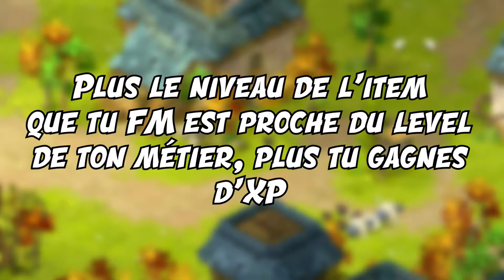[DOFUS] Up CORDOMAGE 200 en moins d'1H avec moins de 6M ! (4M en vendant les items)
🏆🥇 Osamodas Ladder Succès (PVM)

00:00 Intro
00:51 Fonctionnement des métiers mages
01:57 Ma stratégie pour up Costumage
03:28 Les items nécessaires
03:38 Coût des items
04:34 Up du métier
11:51 Bilan